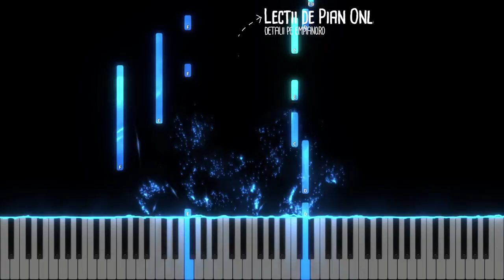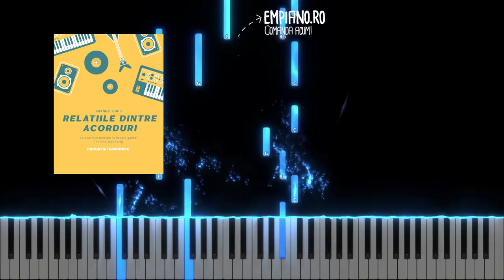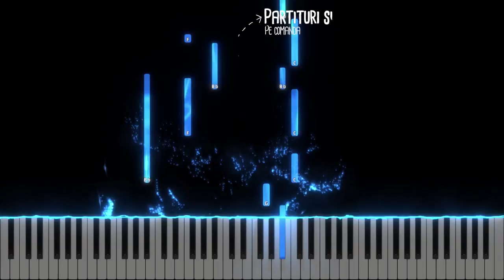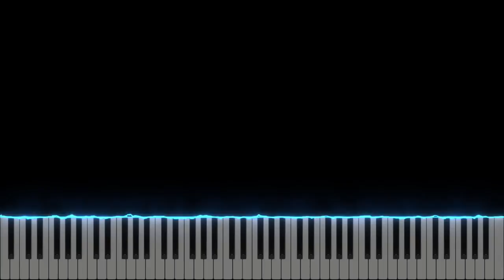Acasa - Smiley - Instrumental Pian - Negativ Pian - Tutorial